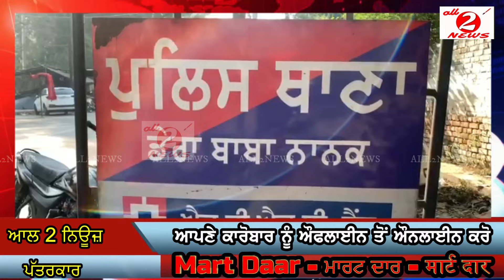Dera Baba Nanak Police hand over missing person to his family with help of BSF | Metla post BSF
ਡੇਰਾ ਬਾਬਾ ਨਾਨਕ ਪੁਲਿਸ ਨੇ 8 ਸਾਲਾਂ ਤੋਂ ਲਾਪਤਾ ਵਿਅਕਤੀ
ਸੀਮਾ ਸੁਰੱਖਿਆ ਬਲ ਦੀ ਮਦਦ ਨਾਲ
ਉਸਦੇ ਪਰਿਵਾਰਕ ਮੈਂਬਰਾਂ ਦੇ ਕੀਤਾ ਹਵਾਲੇ